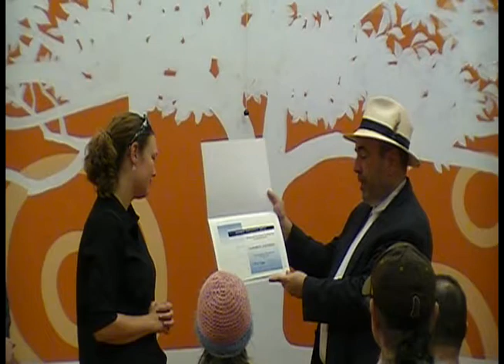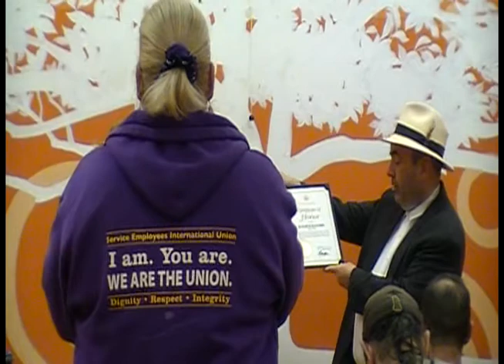CCD Awards April 29, 2013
7th Anniversary celebration for Central City Democrats in San Francisco, a chartered Democratic Club.